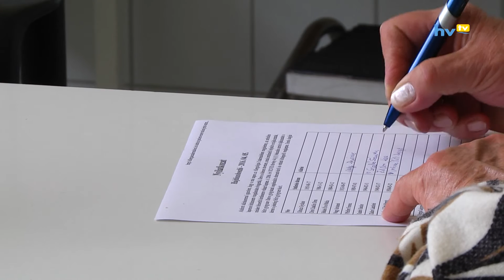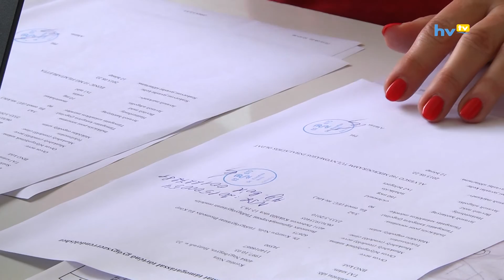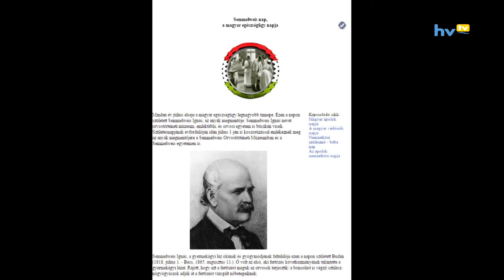Nyári ellátás az egészségügyben